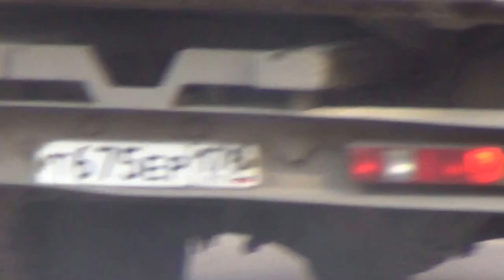Эвакуаторщик ненавидит людей и мстит им эвакуируя машины в паре с полицаями